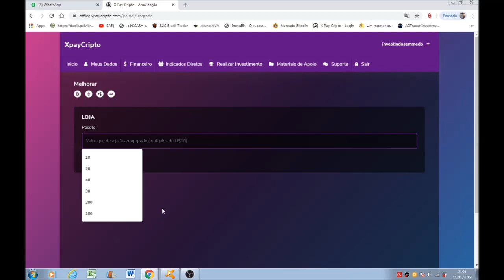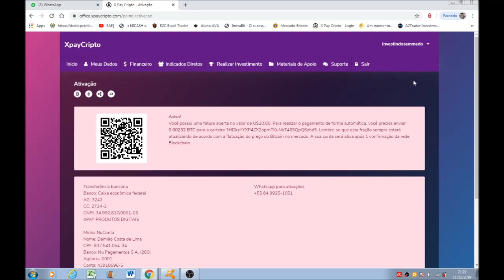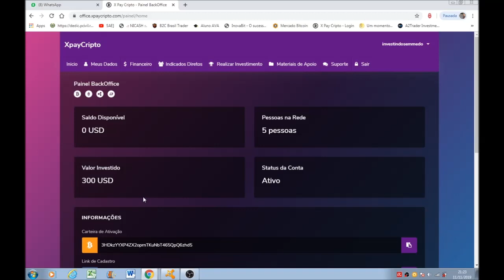Xpay Cripto a todo vapor 5% em dias úteis 11/11/2019